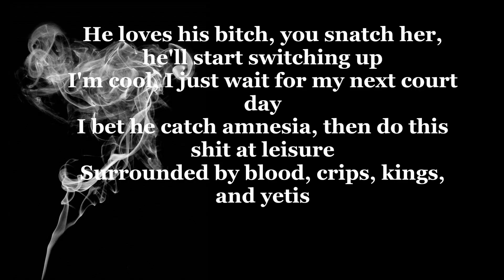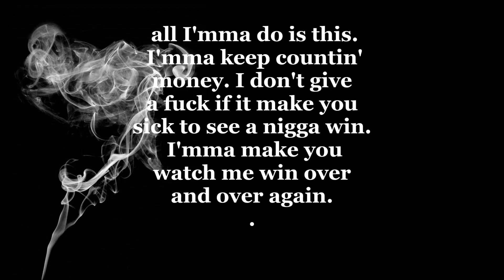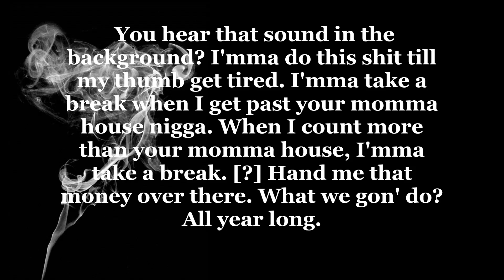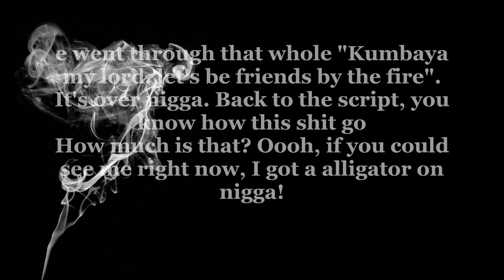50 Cent This Is Murda Not Music LYRICS FULL HD CDQ 2014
It might be full of mistakes, I'm sorry.
50 cent this is murder not music mp3
lyrics full
HD
new
2014
rap